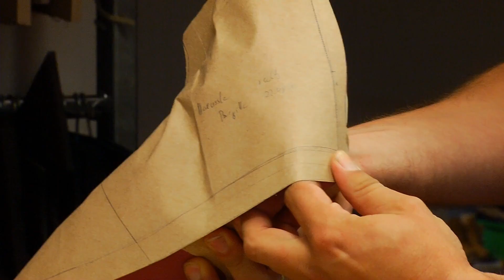Individuelle orthopädische Maßschuhe | Pohlig GmbH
Orthopädische Maßschuhe werden benötigt, wenn der Fuß in seiner Funktion, Form und Belastungsfähigkeit so eingeschränkt ist, dass sonstige orthopädieschuhtechnische Versorgungen (wie z.B. orthopädische Schuh­zurichtungen oder Einlagen) zur Aufrechterhaltung oder Wiederherstellung der Gehfunktion nicht ausreichen.

Die funktionellen Anforderungen an den Schuh werden vom Arzt und Orthopädie-Schuhtechniker gemeinsam erarbeitet. Dabei werden alle erforderlichen schuhtechnischen und orthopädischen Konstruktions­elemente in den Schuh integriert.

Da orthopädische Maßschuhe nicht ausschließlich Hilfsmittel, sondern auch ein Bekleidungsstück darstellen, ist uns die ästhetische Gestaltung genauso wichtig wie die funktionelle. Farbe, Material und Oberfläche werden mit Bedacht gewählt und individuelle Wünsche soweit wie möglich berücksichtigt. Auf diese Weise können wir einen Schuh gewährleisten, der technische und ästhetische Maßstäbe setzt.

Die Kombination von Materialien und Farben ist komplett variabel. So können wir Funktion und Design des Schuhs ganz individuell auf deine Wünsche abstimmen.